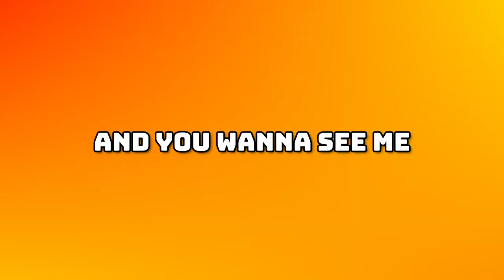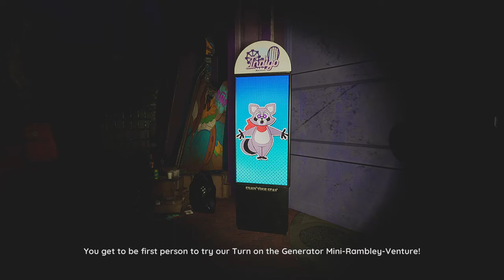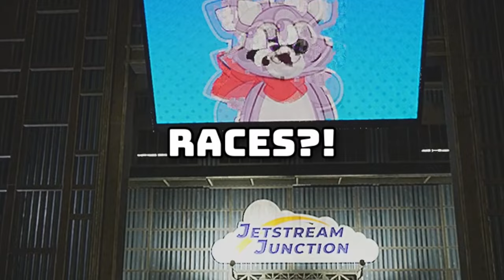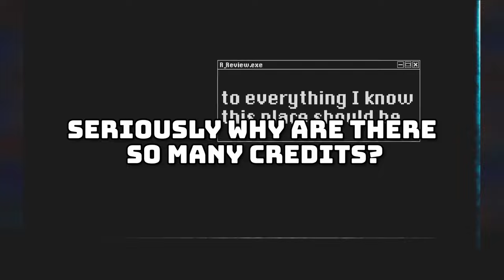This bird is STALKING me! | Indigo Park.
🎬 Video Description:
Today we're playing Indigo Park, a game about breaking into an abandoned theme park.

⏱️ Video Chapters:

00:00 - Intro
00:25 - Getting into the park
06:00 - Meet the gang
08:26 - Collectibles
10:30 - The lion's den
13:01 - A little exploration
14:14 - Cursed arcade game
16:22 - Now things are getting scary.
17:30 - RUN
19:09 - The truth is revealed
21:44 The end